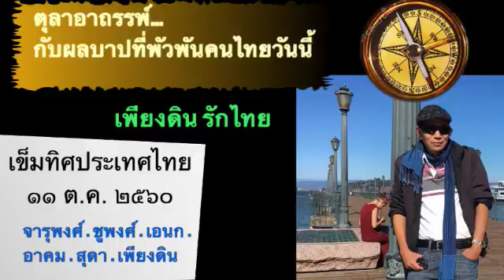อ. ชูพงศ์ ถี่ถ้วน บทสรุป เข็มทิศประเทศไทย ๑๑ ต.ค. ๖๐ ตอน จะแก้น้ำเสีย ต้องหยุดโรงงานปล่อยน้ำเสีย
อ. ชูพงศ์ ถี่ถ้วน บทสรุป เข็มทิศประเทศไทย ๑๑ ต.ค. ๖๐ ตอน จะแก้น้ำเสีย ต้องหยุดโรงงานปล่อยน้ำเสียให้ได้